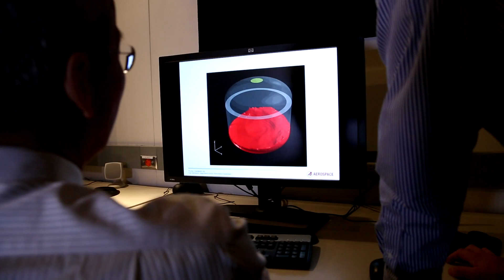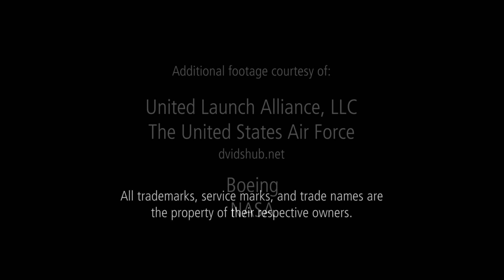🚀 Countdown to Launch: The Aerospace Corporation Analysis Work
The Aerospace Corporation performs a significant amount of analysis work for each launch that takes place, including the upcoming GPS IIF-9 mission. Analyses are done in the areas of loads, structures, environments, mechanisms, fluids, guidance and control, trajectory, software, propulsion, and more.